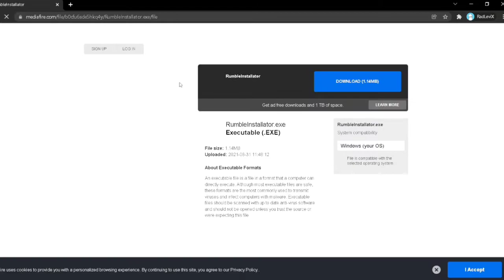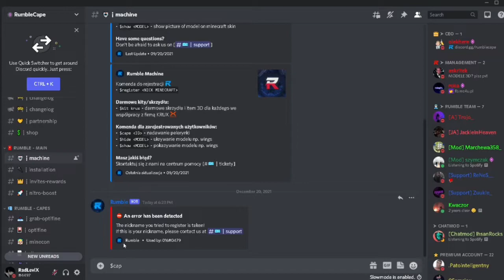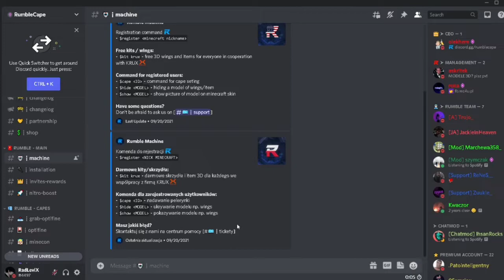How to get free CAPE !! in Minecraft in 1.8.9 | Rumble Capes